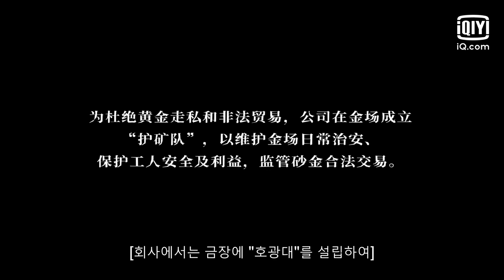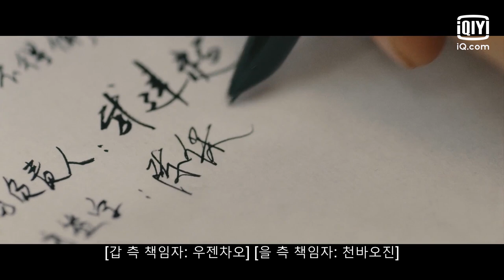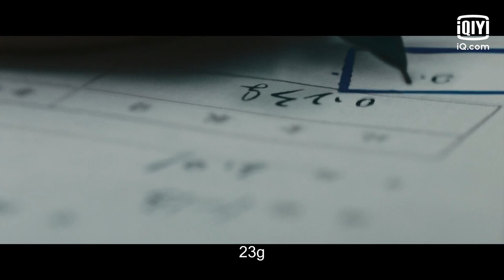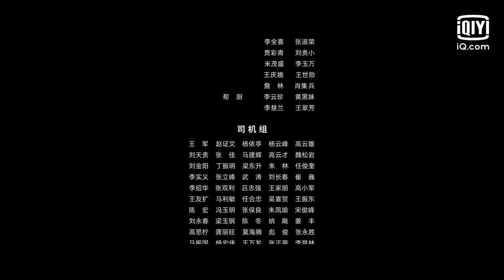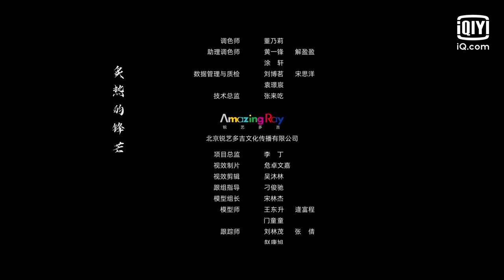[미스터리] 도금 1화 | Gold Panning EP01 | iQiyi Korea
iQiyi 앱을 다운로드하시면, 전편을 한글 자막으로 무료 시청하실 수 있습니다：

설명：2022년 미무극장(迷雾剧场) 첫 번째 시리즈로, 료범(리아오판)/진비우 주연의 미스터리 모험물. 1986년, 20살의 진보금은 사금을 캐다가 실종된 형을 찾기 위해 알타이 지역에 온다. 복잡한 환경 속에서 생사를 넘나들며, 여러 세력들에게 휘말리던 중 이상한 일들이 연이어 발생한다. 이 사건들의 단서들은 모두 엄청난 보물이 숨겨져 있지만, 그동안 살아 돌아온 자가 없다는 신비한 지역, '자매해'를 가리키고 있었다. 사람들과 자연에 맞서 싸우던 보금은 결국 자매해의 신비한 우물인 '7호정'을 발견하고, 형의 실종 사건에 숨겨진 진실을 알게 되는데...